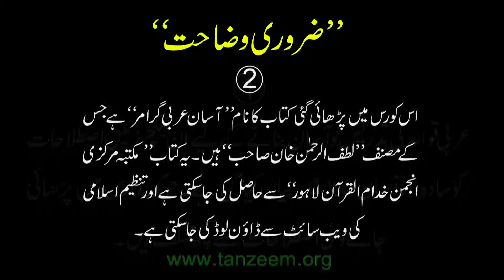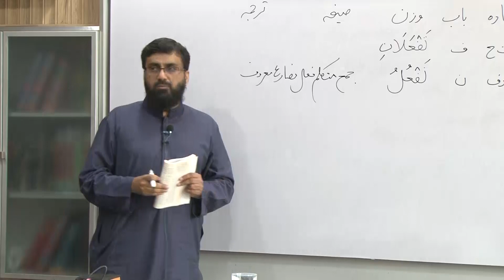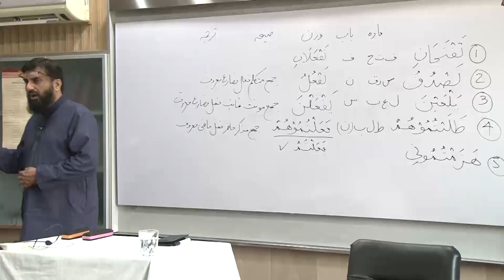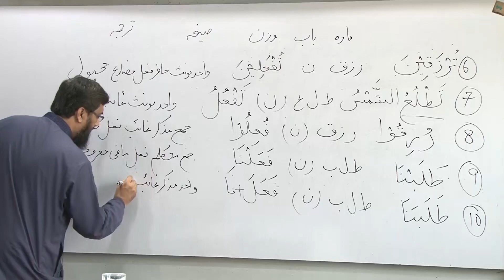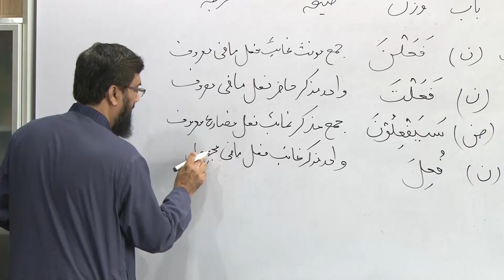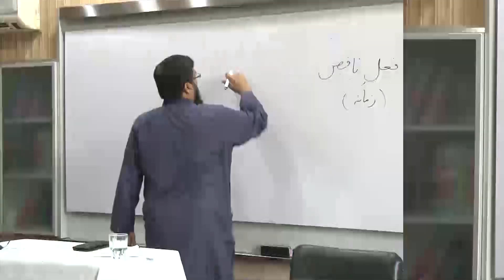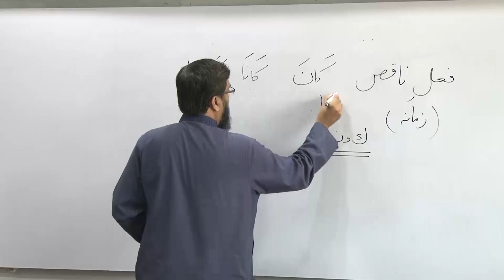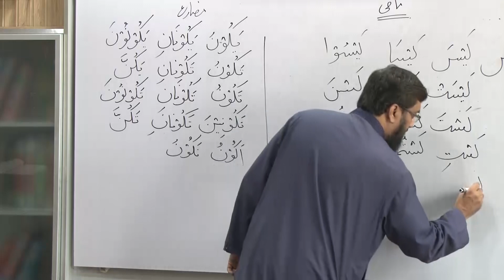Lecture 41: فعلِ ناقص ۔ حصہ اول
آسان عربی گرامر
درس نمبر ۴۱ : مشق  : ابواب ثلاثی مجرد    تدریس : فعلِ ناقص (ّحصہ اول)
مدرس: آصف حمید